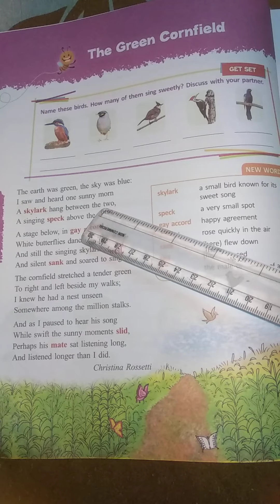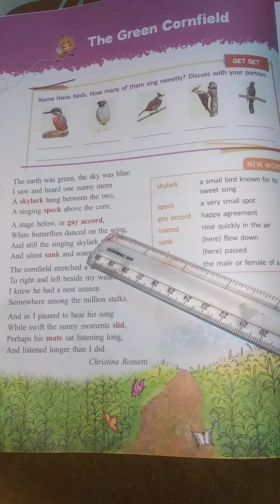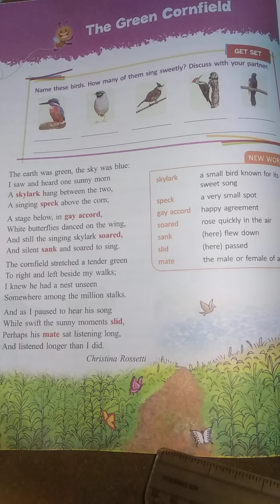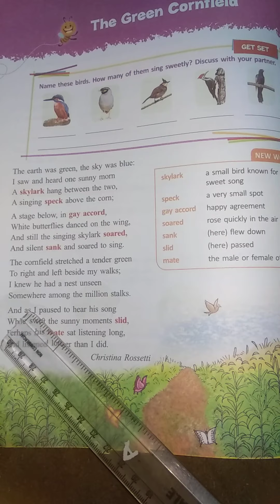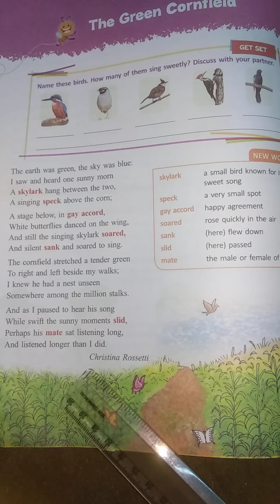5TH CLASS ENGLISH 1ST POEM THE GREEN CORNFIELD PART 01 TERM 02